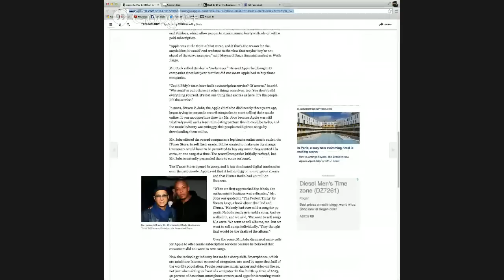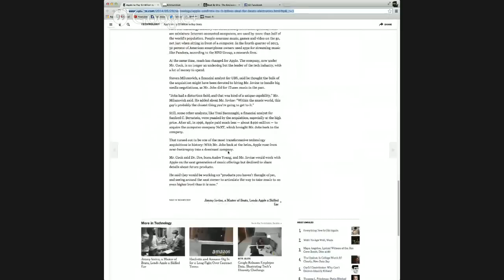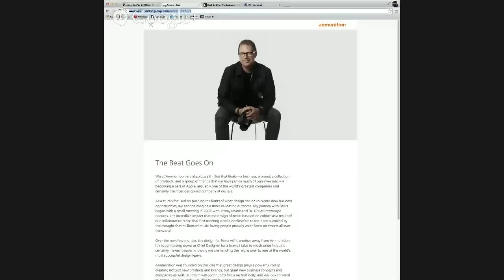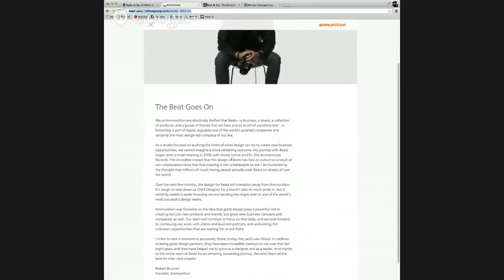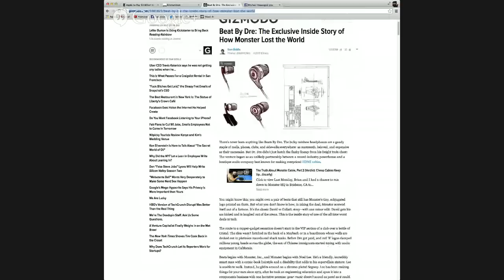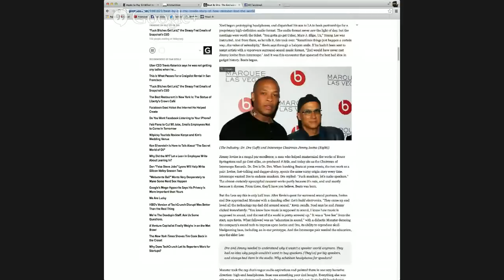Thingcast #03 (29 May, 2014): Beats By Drapple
I'm joined by Arly Borg for a discussion about the Beats / Apple acquisition! Check out his channel for awesome gear reviews